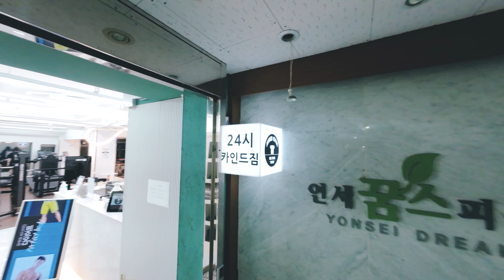[SKYCHRIO] Fitness Center I Kindgym Mangpo I FPV Indoor Drone Video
Fitness Center I Kindgym Mangpo